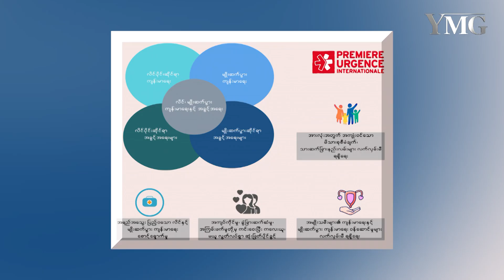ရပ်ကွက်ထဲက မျိုးဆက်ပွားကျန်းမာရေး အပိုင်း(၂)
-  ဒေသတွေရဲ့မတူညီကြတဲ့ ယဉ်ကျေးမှု ဓလေ့ထုံးတမ်းအစဉ်အလာတွေကြောင့် မျိုးဆက်ပွားကျန်းမာရေး ဆောင်ရွက်ရာမှာ ဘယ်လိုစိန်ခေါ်မှုတွေရှိမလဲ ??